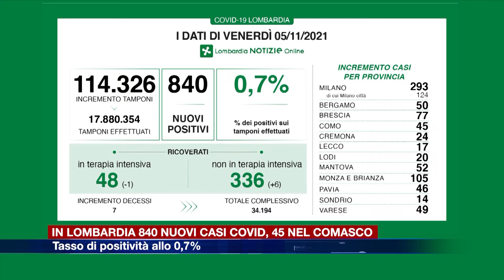Etg - In Lombardia 840 nuovi casi Covid, 45 in provincia di Como